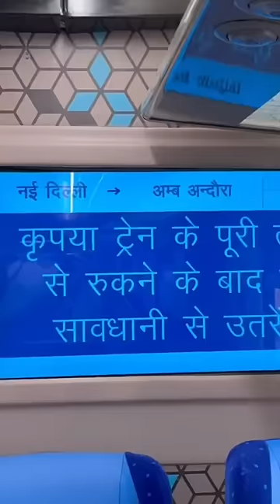4th New Vande Bharat Express from Delhi to Una